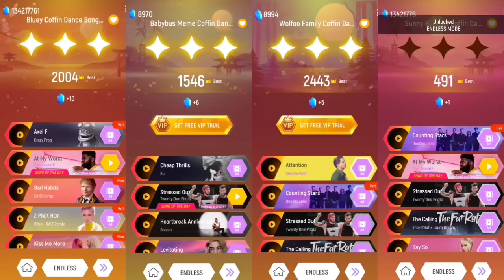Everest Paw Patrol 🆚 Ryder Paw Patrol 🆚 Tracker Paw Patrol 🆚 Marshall Paw patrol | Tiles Hop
thnx alot 😍✌🏻

1)  I play music game and record first.

Schedule
1.30 AM & 9.30 AM & 1.30 PM & 5.30 PM & 9.30 P.M